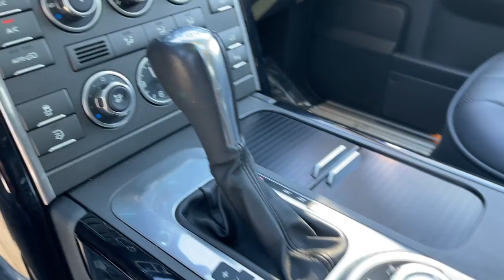2011 Land Rover Range Rover Milwaukee, WI, Kenosha, WI, Northbrook, Schaumburg, Arlington Heights, I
Gray  2011 Land Rover Range Rover available in Chicago, Illinois at Lux Cars Chicago. Servicing the Milwaukee, WI, Kenosha, WI, Northbrook, Schaumburg, Arlington Heights, IL area.
2011 Land Rover Range Rover Supercharged Nav 4WD MSRP $103,065 - Stock#: 7030 - VIN#: SALMF1E45BA341434

TWO OWNER SUPER CLEAN 2011 LAND ROVER RANGE ROVER SUPERCHARGED 4WD! 510 HORSEPOWER 5.0 LITER SUPERCHARGED V8 ENGINE! 6 SPEED AUTOMATIC TRANSMISSION! FINISHED IN STORNOWAY GREY OVER JET LEATHER INTERIOR! VISION ASSIST PACKAGE! AUDIO SYSTEM UPGRADE PACKAGE! REAR RECLINING SEATS! NAVIGATION SYSTEM! REAR VIEW BACK UP CAMERA! SURROUND CAMERA SYSTEM! BLIND SPOT MONITOR! HEATED FRONT AND REAR SEATS! HEATED LEATHER STEERING WHEEL! HIGH BEAM ASSIST WITH ADAPTIVE FRONT LIGHTS! FOUR ZONE AUTOMATIC CLIMATE CONTROL! CLIMATE GLASS! POWER MOONROOF! 1200 WATT HARMAN KARDON LOGIC 7 HD SURROUND SOUND SYSTEM! POWER LIFTGATE! 20 INCH ALLOY WHEELS! ORIGINAL MSRP $103,065! NO ACCIDENTS! NO STORIES! CARFAX CERTIFIED! READY FOR THE ROAD! We have one of the strongest finance departments in the region to assist you in getting your dream car today! We offer a full spectrum of the finest extended warranties on the market today! We have our own 3~bay ASE certified and AAA approved service facility to help our clients service and maintain their vehicles. We want you to not just drive away happy, but stay happy with your car as long as you own it!
USB port & iPod port w/iPod integration,2nd row auxiliary MP3 input jack,Personal telephone integration system w/Bluetooth connectivity,720-watt Harman Kardon LOGIC7 audio system -inc: AM/FM stereo, 6-disc CD changer, (14) speakers,Dual glass-mounted antenna system,Intermittent rear window washer/wiper,Deep-tinted rear windows,Auto-dimming folding pwr heated mirrors,Chromed exhaust tip,Front/rear fog lamps,Bright finish diamond mesh side pwr vents,LED turn signals & brake lamps,Pwr sunroof -inc: deep-tinted glass, retained accessory pwr, one-touch open/close, anti-trap feature,Xenon auto headlamps w/pwr washers,Dampened lower tailgate,255/50R20 tires,Black Land Rover oval badges w/Supercharged badge on tailgate,Variable intermittent front rain sensing windshield wipers,Full-size spare tire,20 style 11 sparkle 10-spoke alloy wheels,Triple-laminated heated front windscreen,3-bar bright finish diamond mesh front grill,Puddle & footwell lights,60/40 split folding heated rear seat w/adjustable head restraints & ski bag,12.3 thin film transister (TFT) instrument screen w/virtual gauges,Voice control for navigation, audio, telephone,Cambridge leather on upper dashboard,Pwr windows -inc: retained accessory pwr, one-touch down driver & passenger, anti-trap feature,Leather-wrapped pwr tilt/telescopic heated steering wheel w/auto tilt-away -inc: leather gear selector & arm rests,GPS off-road HDD based navigation system -inc: touchscreen interface, 4x4 driver info, voice activation,3-driver memory -inc: driver seat, steering column, exterior mirrors,Pwr central locking doors/tailgate/fuel filler door,14-way driver/passenger pwr heated & cooled front bucket seats -inc: pwr lumbar support & seat adjustments,Dual visors w/illuminated vanity mirrors,Steering wheel mounted audio controls,Front/rear floor mats,Overhead sunglasses holder,Front/rear door map pockets,12V pwr outlet,Front seatback storage pockets,Front/rear window defogger,Foldable/removable rear loadspace cover,Alarm system w/immobilizer,Rear center armrest w/storage,Vehicle security system w/keyless entry,Removable luggage net,Push button start w/keyless entry,Cupholders -inc: (3) front, (2) rear,(12) piece wood trim on fascia, doors & center console,Cruise control w/steering wheel mounted controls,HomeLink system for garage doors & security gates,Tri-zone automatic climate control -inc: pollen filter, programmed defrost,Upgraded windsor leather -inc: leather seats/door pulls/center console lid,Auto-dimming rearview mirror,Stainless steel pedals,2-speed electronic transfer gearbox -inc: shift-on-the-move capability,Electronic throttle control & variable camshaft phasing (VCP),Double-wishbone rear suspension -inc: gas filled shock absorbers, stabilizer bar,Brembo (6) piston high performance front brakes,Permanent 4-wheel drive,4-corner electronic air suspension -inc: access, standard, off-road & extended modes,Supercharged unique suspension calibration,Electronic parking brake,Terrain Response -inc: (5) manual settings w/adjustments for air suspension, auto gearbox, traction control, elec